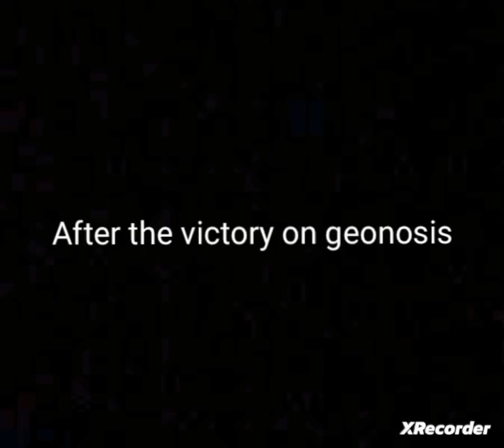a star wars battle stopmotion